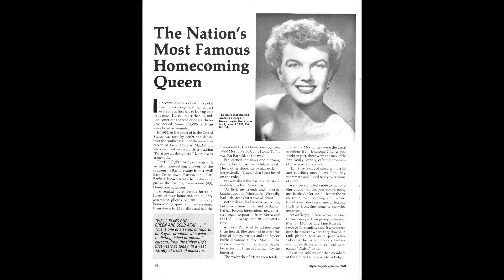92 Year Old Dentist Interviewed - Dental Minute with Steven T. Cutbirth, DDS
In this episode, I interview Dr. Robert Henry Johnson and his wife Pat for the second time in 2 years. Dr. Johnson is the oldest practicing dentist in the United States. He and his wife, Pat, are both 92 years old. Dr. Johnson turns 93 in November 2024. He practices dentistry four days a week in Brownwood, TX. In his spare time, Dr. Johnson plays golf three days a week and works cattle at his ranch on days he's not playing golf.

In this video, Dr. Johnson gives you his life story in the dental field along with the secrets of maintaining a long, enjoyable dental practice, good health and a clear mind.

Receive CE credit for Dr. Cutbirth’s video’s on Dentistry Master Classes website. Along with CE credit, Dentistry Master Classes comes with an organized library of all the Dental Minute Videos, complete, Comprehensive Cases not seen on YouTube's "Dental Minute", plus important Technical Reference Articles.

for: An organized library of all the Dental Minute Videos. Complete, Comprehensive Cases not seen in Dental Minute Videos plus important Technical Reference Articles.

By joining this channel you get exclusive early access to full comprehensive cases not seen anywhere else on YouTube. You also get access to all of our previously filmed live streams, so if you missed on you can go back and watch it. You get access to all the content in DentistryMasterClasses.com, right here on YouTube.